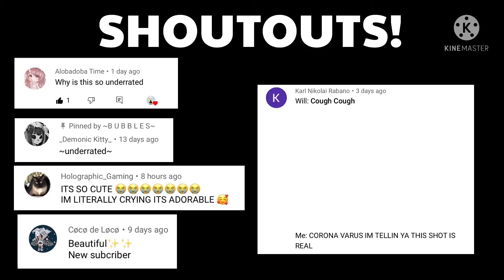Imposters on a Spaceship//glmm//Among Us//NO BLOOD!